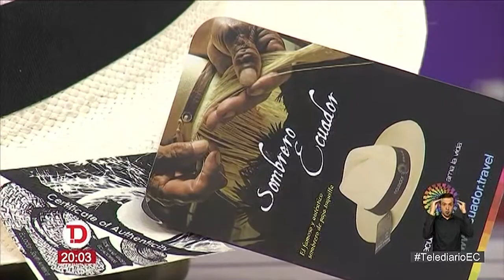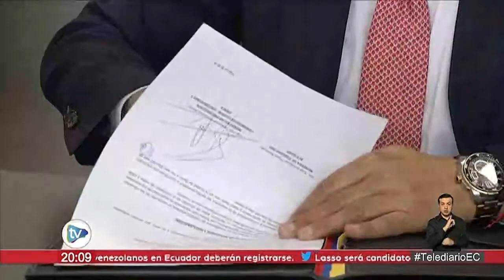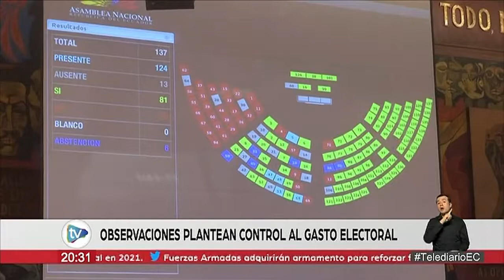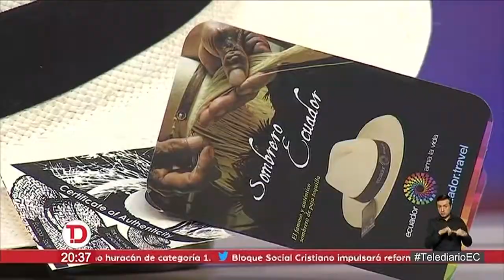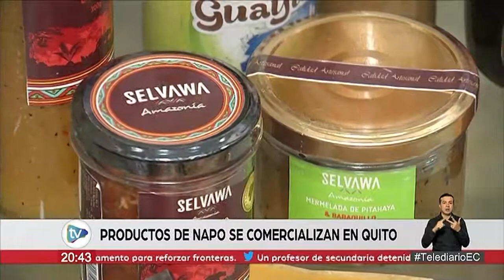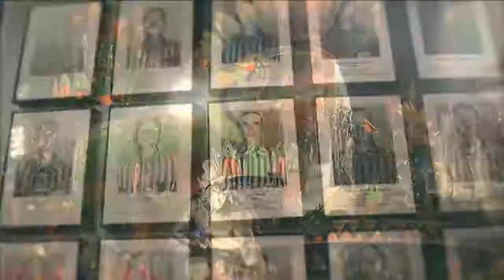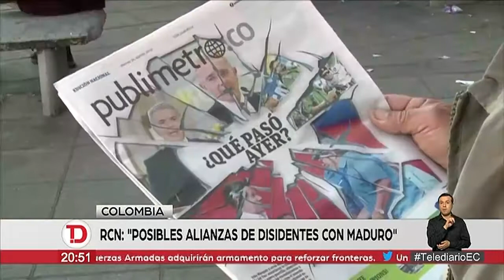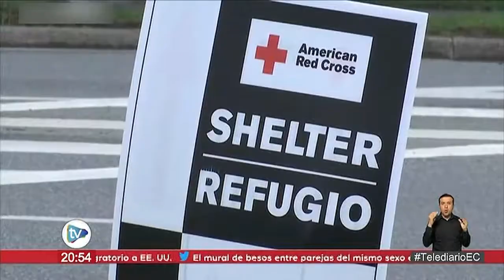Telediario | 06 de Septiembre de 2019 - 20H00